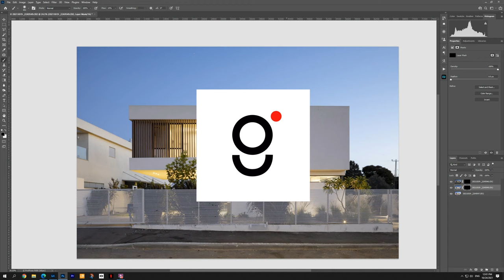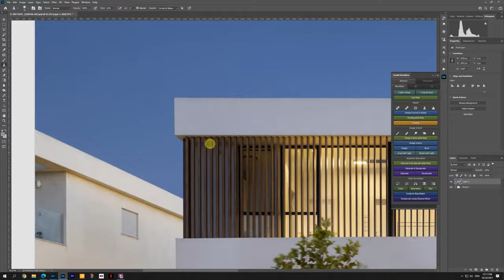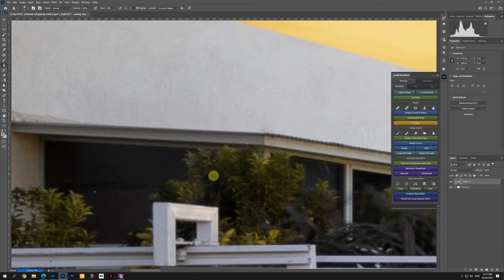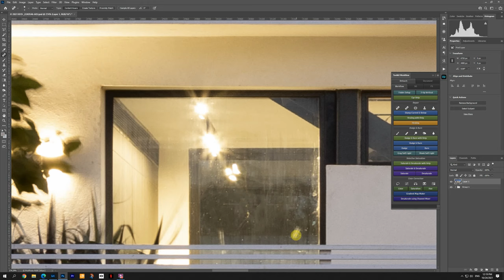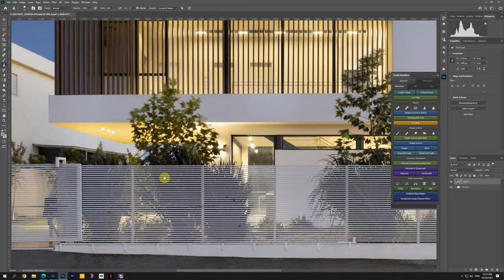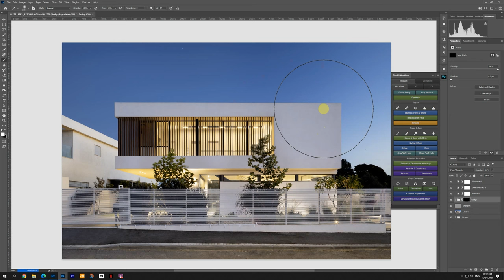Architectural Photography Editing and Retouching - House in Tel Adashim (Speed Edit)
Photography and editing by me.
Architecture by Gali Reches.